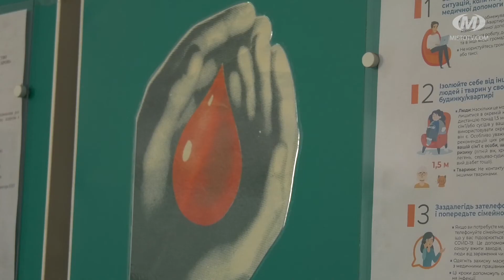Здали кров для військових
Дев’ятеро волонтерів здали кров для військових. Таку акцію у День Соборності України ініціювала місцева молодь. Зазвичай, хлопці і дівчата у це свято вишиковувалися у Ланцюг Єдності. Однак цього року, через пандемію, формат заходу змінили.